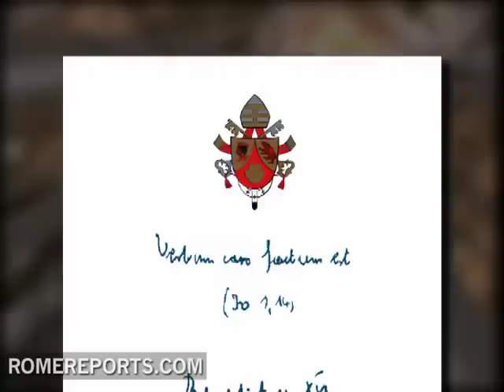Pope welcomes Christmas with a picture of Gaudi's Sagrada Familia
The Pope's Christmas card this year is a picture of the Sagrada Familia by Antoni Gaudí. This is the Nativity sculpture by Jaume Busquets and is situated on the only facade created by Gaudí that he saw virtually completed. .